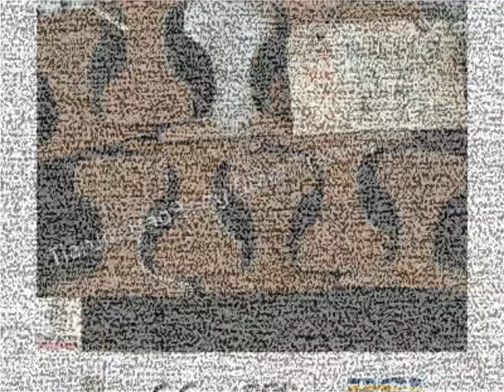steel rail for mining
1,Light Rail
Size: 8kg/m-30kg/m
Length: 8-10m or Other Length Accord Requirement
Material: 55Q/Q235
Standard: GB/T11264-89,YB222-63 or Other

2,Heavy Rail
Size: 38kg/m,43kg/m,50kg/m
Length: 12-36m or Other Length Accord Requirement
Material: 50Mn/U71Mn
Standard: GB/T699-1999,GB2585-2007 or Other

3,Crane Rail
Model: QU70,QU80,QU100,QU120
Size:  52.8kg/m, 63.69kg/m, 88.96kg/m, 118.1kg/m
Length: Crane Railor Other Length Accord Requirement
Material: U71Mn
Standard: YB/T5055-93 or Other

Skype:haorongsteeliron